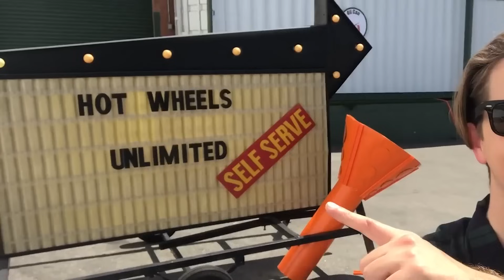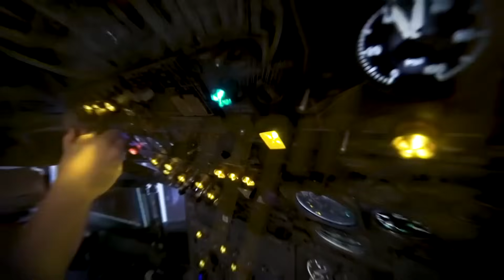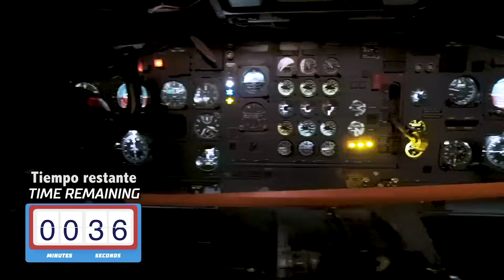Pistas ilimitadas! Posibilidades ilimitadas! | Hot Wheels Unlimited | Hot Wheels Español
Tanner Fox y Andy Riesmeyer están enviando 500 Hot Wheels por la pista más grande de Hot Wheels MEGA jamás hecha!

Sobre Hot Wheels Unlimited:
Con esta pista ilimitada las posibilidades son infinitas. En esta temporada de Unlimited haremos el reto para crear ¡Las más alocadas pistas jamás vistas antes! Acompaña a nuestro conductor Andy Riesmeyer, y a algunos de nuestros amigos como Tanner Fox para ver a dónde irán nuestros carritos ¡incluso para disfrutar de la vista que tienes desde el asiento del conductor! ¿Qué harías con una pista ilimitada?

Acerca de Hot Wheels:
Durante más de 52 años, Hot Wheels ha sido un apasionado de la creación de los mejores autos y pistas de carreras. De una línea de 16 vehículos a escala 1:64, hoy en día Hot Wheels se ha convertido en una marca de estilo de vida global dedicada a la increíble velocidad y la acrobacia.